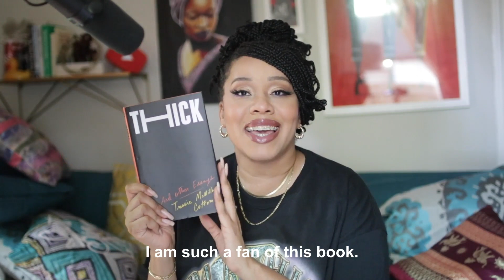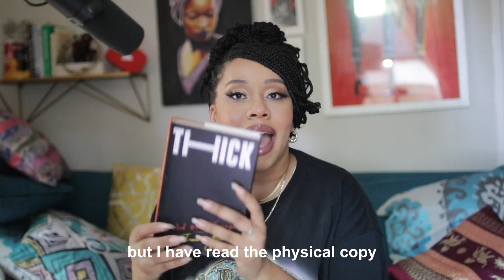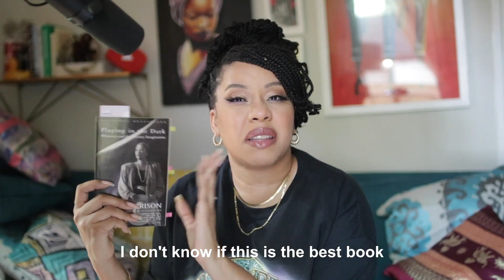June Updates | SBG Book Club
**General Track Read: THICK by Tressie McMillan Cottom
**Exploration Track Read: Playing in the Dark, Whiteness and the Literary Imagination

The SBG Book Club is focused on countering misinformation by making reading accessible!